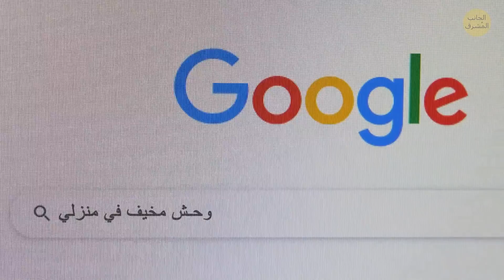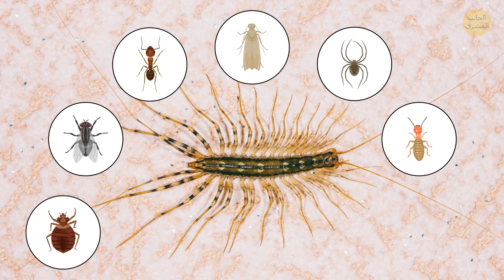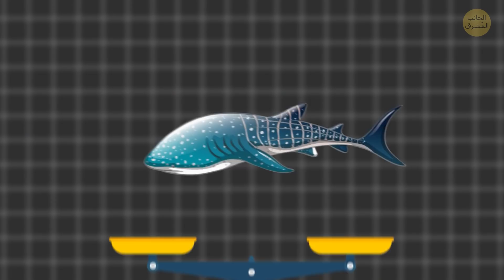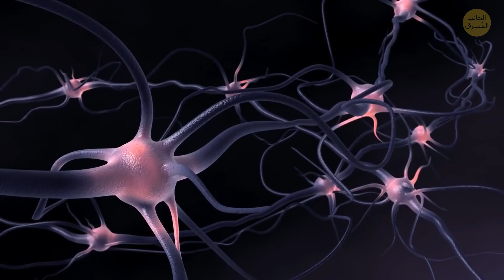إذا رأيت هذه الحشرة في منزلك، فلا تسحقها!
تملك عديدة الأرجل 15 زوجاً من الأرجل وعينان مركبتان وقرني استشعار حساسان طويلان لالتقاط الروائح والاهتزازات. وتحمل سمها في أرجلها الواقعة قرب الرأس والفم. ويمكنها حمل أكثر من فريسة بأرجلها باستخدامها كالحبال. يحاول كثيرون التخلص من عديدة الأرجل لكنها طريقة طبيعية ومجانية لمكافحة الحشرات في المنزل! مهلاً، ألا تشكل عديدة الأرجل خطراً في المنزل؟

في الواقع، يوحي مظهر بعض المخلوقات بأنها مخيفة أكثر مما هو في الواقع، وعديدة الأرجل من بينها. ولكن هناك حيوانات أخرى. إليك مثلاً القرش الحوتي أكبر سمكة قرش في العالم، ويتجاوز حجمه حجم حافلة مزدوجة بوزن خمسة فيلة. يملك هذا القرش 300 سناً صغيراً ويستخدم تلك الأسنان لتناول العوالق والأسماك التي تعترض طريقه. يتميز القرش الحوتي بسباحته البطيئة وهو الأكثر لطفاً بين جميع أسماك القرش، لدرجة أنه يلعب مع الغواصين. إذن، إليك بعض الحيوانات التي تبدو مخيفة ولكنها ليست كذلك إطلاقاً.

الجانب_المُشرق

الطوابع الزمنية:

0:14 عديدة الأرجل

3:02 العنكبوت آكل الطير

3:26 القرش الحوتي

3:54 ألفية الأرجل الأفريقية الكبيرة

4:08 الشيطان الشائك

4:35 الخفافيش ذات الوجه المتجعد

4:54 الآيآي

5:20 الغاريال

5:48 أفعى اللبن

6:16 سلاحف ماتا ماتا الشائكة

6:41 يسروع الدب الأصفر

7:11 النسر

7:38 الآيزوبود العملاق

8:06 الخلد نجمي الأنف

8:34 العناكب السوطية
الموسيقى:

قصص واقعية